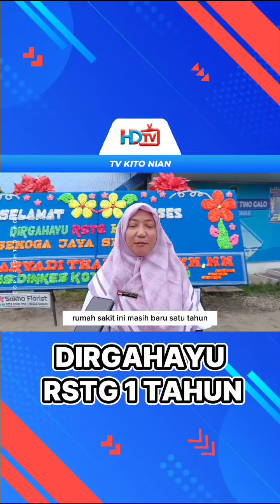Dirgahayu RSTG 1 Tahun